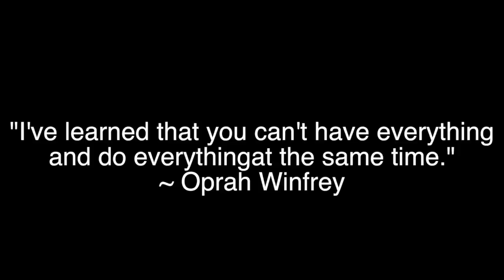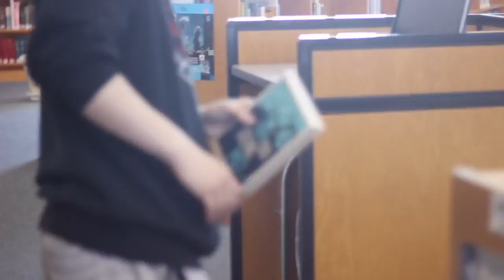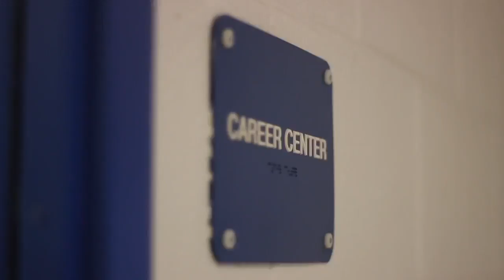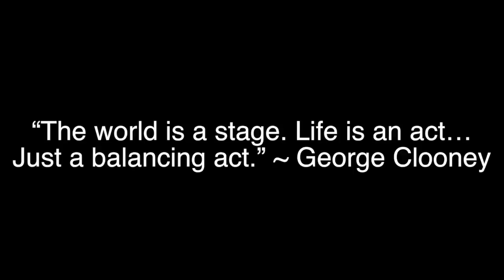Balancing Ramses Burgos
This video is about A Roll and B Roll